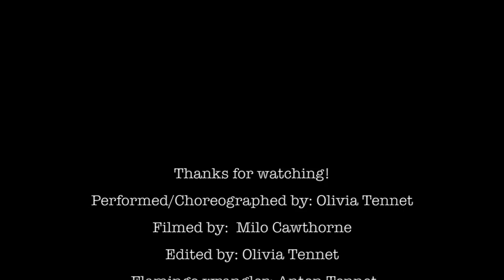Dancing in Small Spaces - Bus Stop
Performed/Choreographed by: Olivia Tennet
Filmed by: Milo Cawthorne
Edited by: Olivia Tennet
Flamingo Wrangler: Anton Tennet